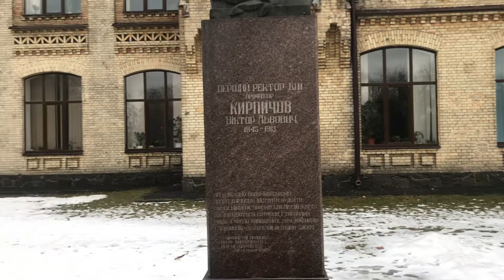Igor Sikorsky Kyiv Polytechnic Institute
The National Technical University of Ukraine 🇺🇦